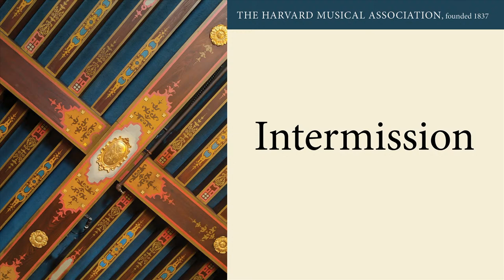20220113 HMA: Zoltán Fejérvári, piano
Harvard Musical Association

Zoltán Fejérvári, piano

PROGRAM

Beethoven: Fantasia, op. 77 (1809) *  22:18

Janáček: In the Mists (1912)
I. Andante
II. Molto adagio
III. Andantino
IV. Presto

Bartók: Eight Improvisations on Hungarian Peasant Songs, Op. 20, Sz. 74, BB 83 (1920)
1. Molto moderato
2. Molto capriccioso
3. Lento, rubato
4. Allegretto scherzando
5. Allegro molto
6. Allegro moderato, molto capriccioso
7. Sostenuto, rubato
8. Allegro

…intermission…

Tchaikovsky: The Seasons, op. 37a (1875/76) *
Jan - By the Hearth
Feb - Carnival
Mar - Song of the Lark
April - Snowdrop
May - Starlit Night
June - Barcarolle
July - Song of the Reaper
Aug - Harvest Song
Sept - Hunter's Song
Oct - Autumn Song
Nov - "Troïka" (Sleigh-Ride)
Dec - Christmas

* first time at HMA